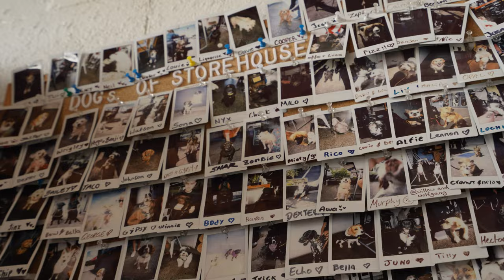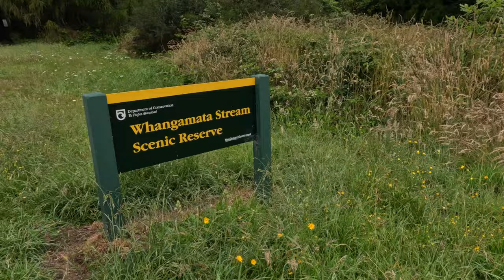Getting Back Into Training After Covid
After my race win in 70.3 Taupo I came down with Covid, which put me out of action for the whole of December.
Come with me as I take you into a day in life of a professional triathlete on the first day back training post Covid.
My name is Kyle Smith and I'm a professional triathlete racing short and long course triathlon.